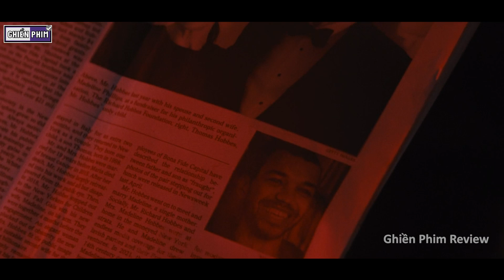Đỉnh Cao Của Lừa Đảo Là Đây || Review Phim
Tóm Tắt Phim Hay | Review Phim Kẻ Lừa Đảo - Sharper

Thẻ